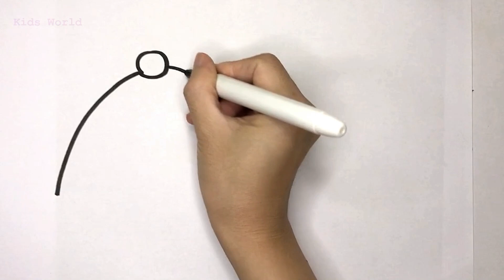How to Draw winter Hat and Gloves for Kids | Як намалювати зимову шапку та рукавички для дітей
In winter, children need to wear hats and gloves to keep warm
How to draw winter hat and gloves for children